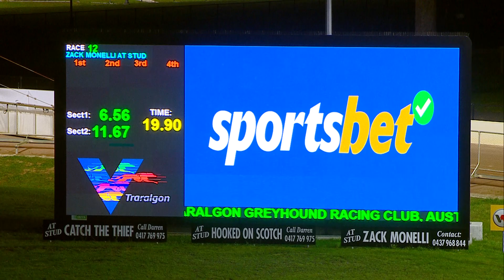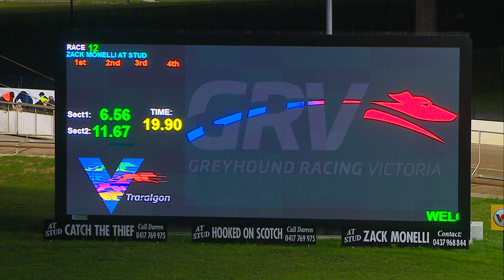TRA WED 19 APR 23 R12